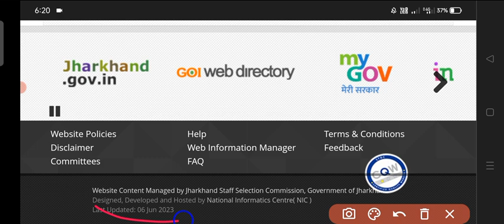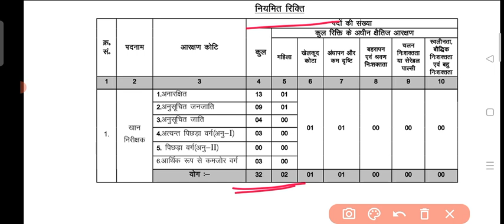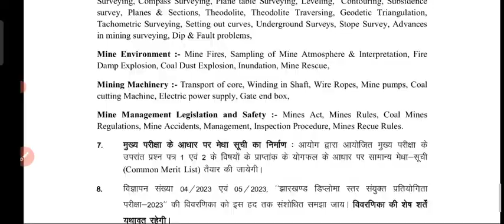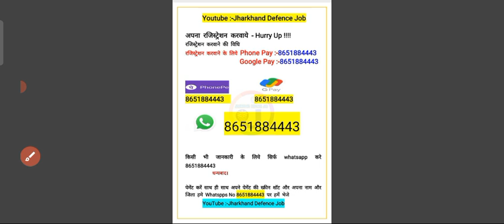JSSC ने जारी किया विज्ञापन !! पदों में हुई बढ़ोतरी ! JSSC big update !